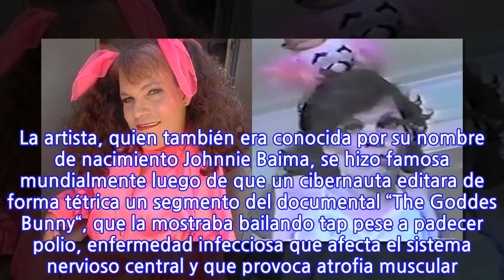Falleció Sandie Crisp, protagonista del viral "Obedece a la Morsa"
A los 61 años falleció la activista transgénero Sandie Crisp, quien el 2007 protagonizó el viral “Obedece a la Morsa”, video que a la fecha acumula millones de visitas en YouTube. La artista, quien también era conocida por su nombre de nacimiento Johnnie Baima, se hizo famosa mundialmente luego de que un cibernauta editara de forma tétrica un segmento del documental “The Goddes Bunny“, que la mostraba bailando tap pese a padecer polio, enfermedad infecciosa que afecta el sistema nervioso central y que provoca atrofia muscular. Debido a su gran popularidad en la escena underground de Hollywood, varios personalidades del espectáculo lamentaron la partida de Crisp, entre ellos la cantante Lana del Rey, quien compartió una fotografía de la fallecida activista en Instagram (@Lanadelrey). “Significabas todo para mi hermana y Hunter, y por eso significaste mucho para mí. Gracias por traer tanta alegría a sus vidas“, consignó la intérprete. Aún se desconoce las razones del deceso, pero se especula de una posible complicación de salud producto de sus múltiples enfermedades, entre las cuales estaba el VIH.
INFORMATION
• Source: radioagricultura